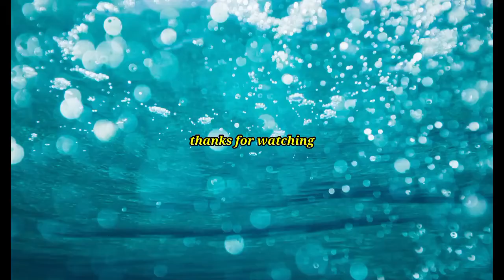Gawat - rombongan hewan langkah turun di depan mata - hewan purba - bintang purbakala - hewan unik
Tak sengaja ada rombongan hewan turun dari terbang nya, begitu indah dipandang dan unik suara dan fisik nya. Setelah selesai video ini hewan ini pun terbang lagi.
Terimakasih telah menyaksikan video ini.
hewanpurba binatanglangkah burunglangkah zoo park redbull Un solo accidente de volcado de un camión remolque o contenedor que transportaba CPO. Este remolque no pudo subir tan neutral y volcado. No olvides apoyar este canal, ¿de acuerdo?